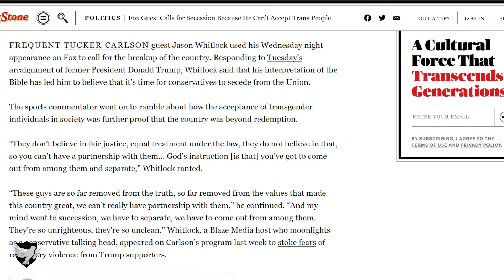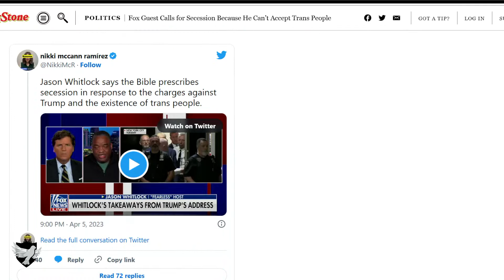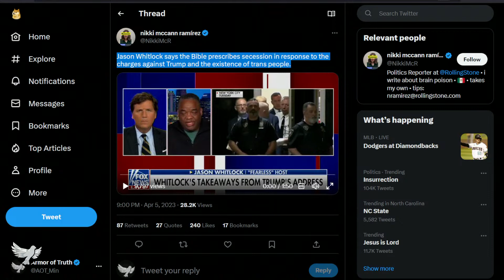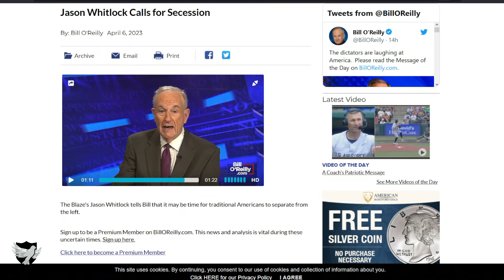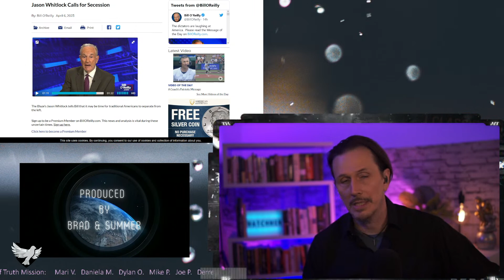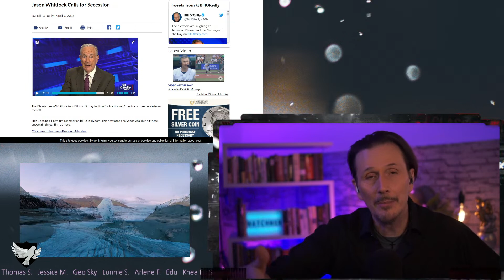JASON WHITLOCK CALLS FOR THE BREAK UP OF THE COUNTRY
Former NFL star Jason Whitlock said that his interpretation of the Bible has led him to believe that it’s time for conservatives to secede from the Union. Is that true? If so, how?

AoT Live is written and produced by Brad & Summer

Podcast
Armor of Truth On-Demand

Follow our backup YouTube channel | TrueNormalTV

Peace I leave with you; my peace I give to you... Let not your hearts be troubled, neither let them be afraid.(John 14-27)